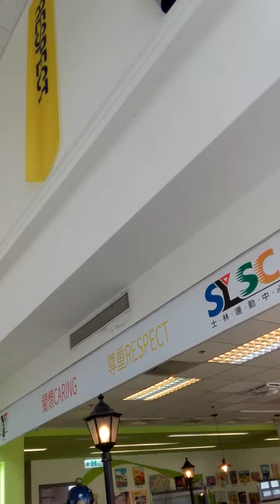17 Maret 2021